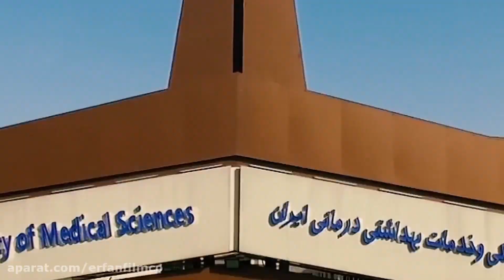Iran University of Medical Sciences (IUMS) | Study MBBS in Iran | 2023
Iran University  of  Medical  Sciences is one of the top rank medical  universities  in iran .It's located in tehran, the capital  of  iran . its a good option  for indian students to study mbbs in iran .